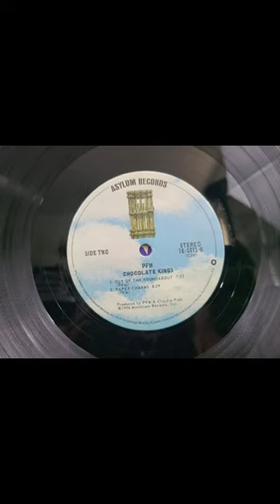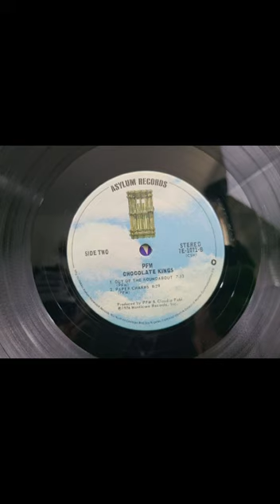PFM Chocolate Kings side 2 Original Vinyl Record Album 1975